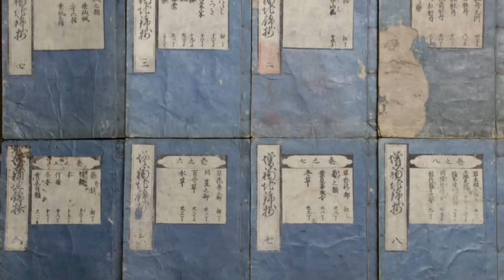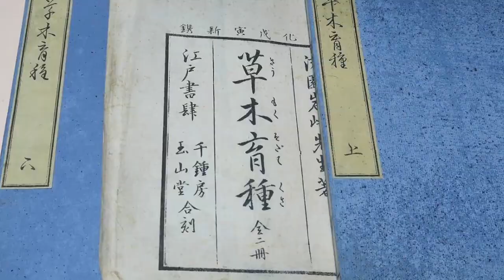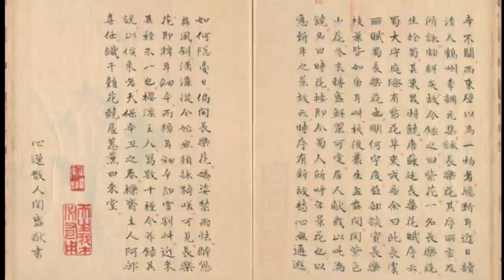雪割草 花物語 雪割草の育て方 雪割草と雪女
雪割草（ユキワリソウ）は春一番に雪をわって春の到来を知らせてくれる山野草。他の花に先駆けて春の到来を知らせてくれる可憐な雪割草（ユキワリソウ）の姿は妖精のようなでファンも多い山野草です。

花言葉；「自信」「信頼」「あなたを信じます」「はにかみ屋」「内緒」「忍耐」